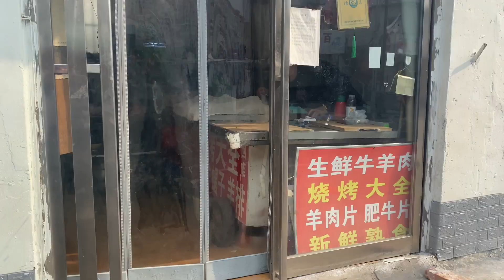一副羊杂可以做出多少碗羊杂汤？胖龙做了满满一盆，味道不输饭店【胖龙的小生活】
我们的视频着重展示美食制作过程，所有食材的来源都符合合法和道德标准。 110买了一副羊杂，平时外面20元的羊肉汤吃不过瘾，今天在家里做，看能做出来多少肉。抓紧吃完待会还有约